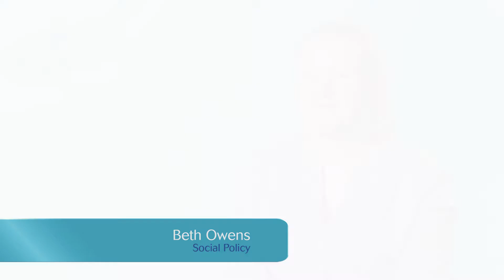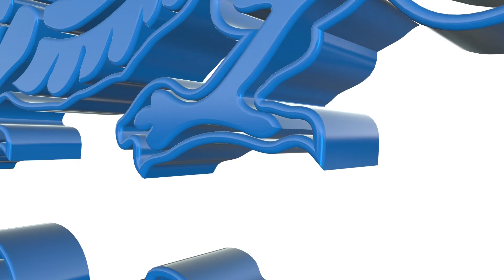Social Policy at Swansea University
Hear what Beth, a social policy student at Swansea University, has to say about her course and life as a student.